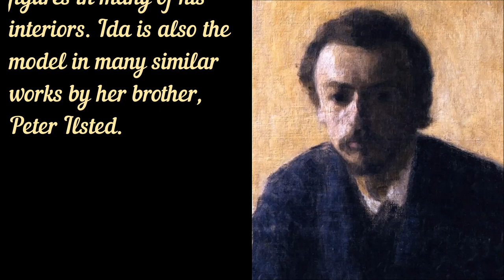André Gagnon - Aria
From the album "Comme dans un film" (1986)
Paintings by Vilhelm Hammershoi

Вильгельм Хаммершой (15 мая 1864 – 13 февраля 1916), датский художник. Хаммершей работал в основном в своем родном городе, рисуя портреты, архитектуру и интерьеры.
Жена Хаммершея Ида фигурирует во многих его интерьерах. Ида также является моделью во многих подобных работах ее брата, Питера Илстеда.